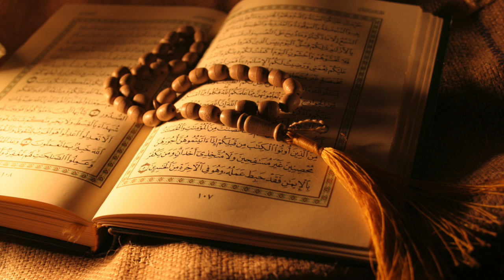تلاوة خاشعة للقارئ عبدالرحمن الماجد لسورة الحاقة ليلة ٢٨رمضان 1435هـ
• تلاوات من رمضان ١٤٣٥هـ •

|| للقارئ / عبدالرحمن الماجد ||
الحاقة